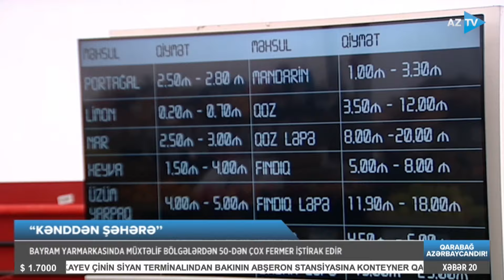Bayram yarmarkasında müxtəlif bölgələrdən 50-dən çox fermer iştirak edir